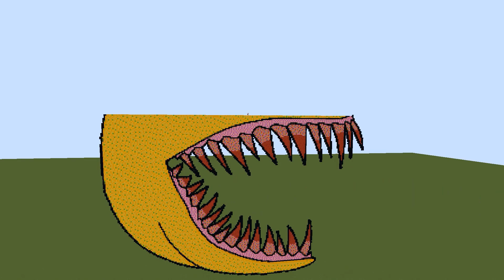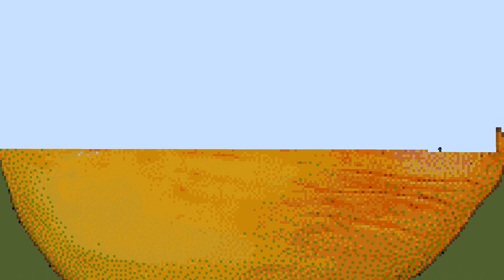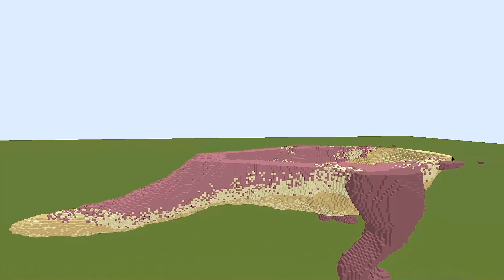Minecraft Pixel Art PRO vs HACKER : PACMAN STATUE SECURITY BREACH HOUSE BUILD CHALLENGE